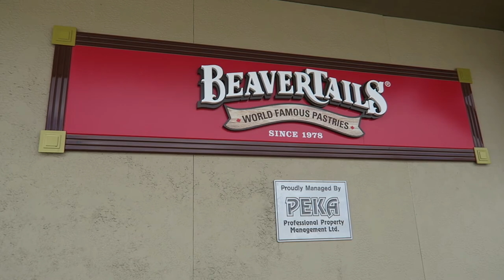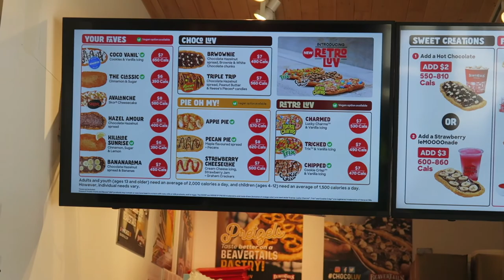Bike Ride + Beaver Tails | Canmore Vlog! 🇨🇦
1:30 - Bow River trail walk
2:29 and 6:42 - Engine Bridge
2:42 - Picnic by the Bow River
3:14 and 9:01 - Beaver Tails
5:47 and 7:41 - Biking along the Bow River